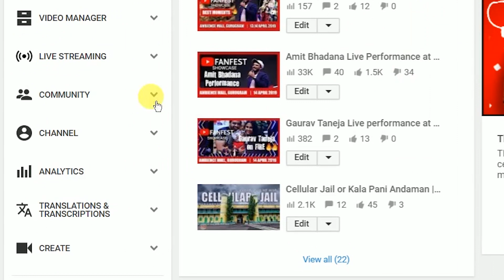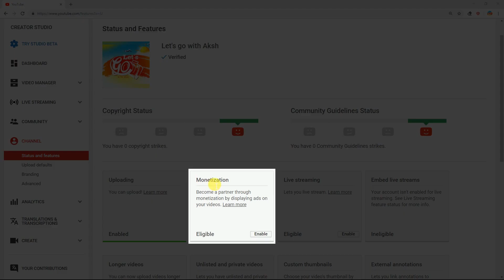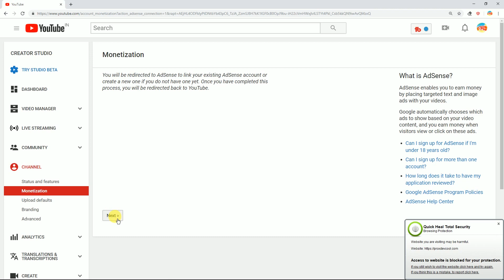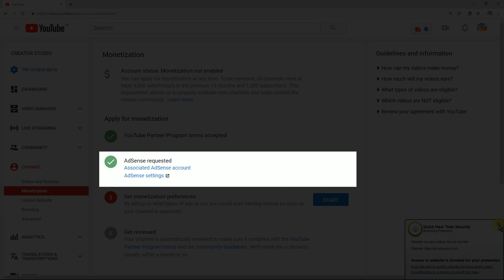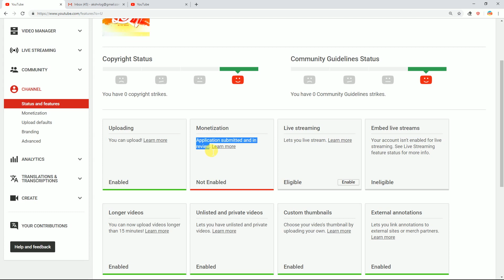Youtube channel Ka Monetization Enable Kaise Kare ? ( Step By Step ) | In Hindi | Aksh TFL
In this video, we will learn How to ENABLE youtube channel Monetization and How to link your account AdSense account with youtube channel ? | ( Step By Step )

Here is my fav. video list